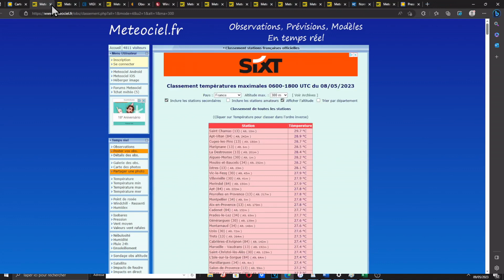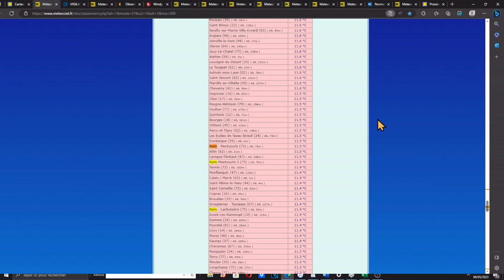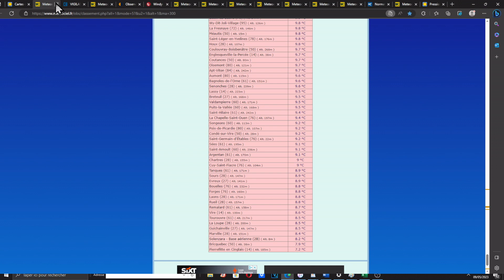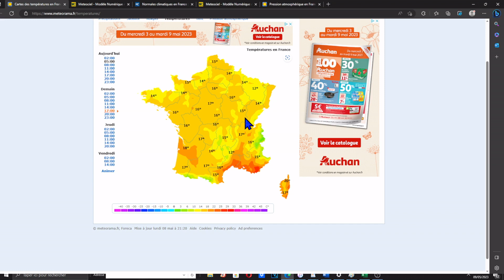TEMPS POURRI MARDI ET AVERSES MERCREDI PREVISIONS METEO-FRANCE 09 ET 10 MAI 2023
Vos prévisions météo tous les jours
Sur facebook : Prévisions météo france et La météo sur la Brie

XX:XX ANALYSE PUIS LA PREVISION ENSUITE
XX:XX PREVISIONS POUR LES 2 PROCHAINS JOURS